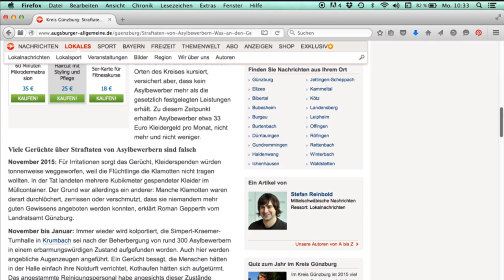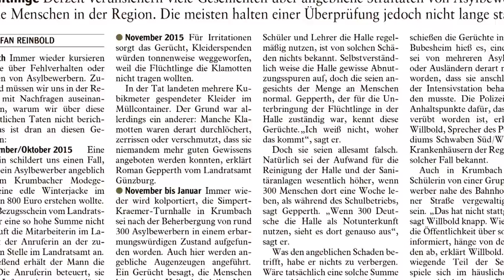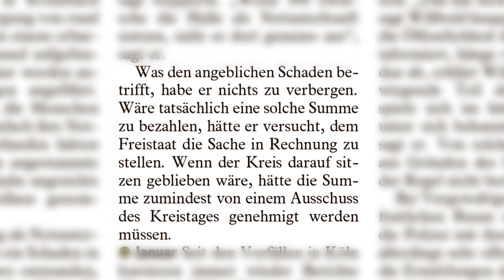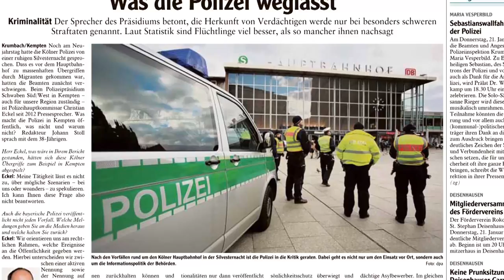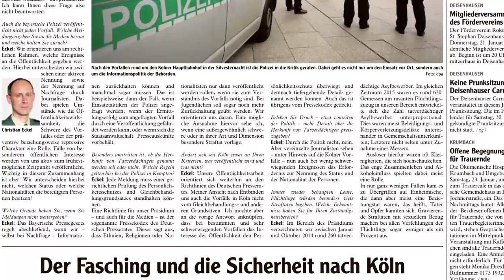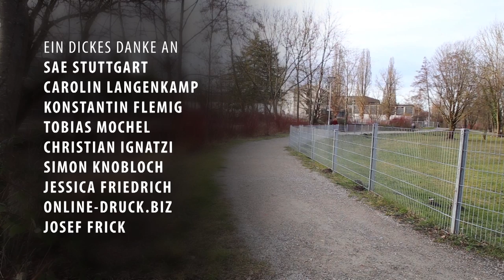DIFFERENZierEN - Von Damaskus nach Krumbach.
Wenn euch dieser Film gefallen hat, schaut euch doch auch meine Reportage über Türkische Frauen in Krumbach an:

Dieses Video ist Teil meiner Abschlussproduktion an der SAE Stuttgart.